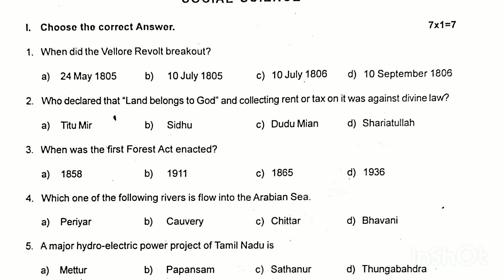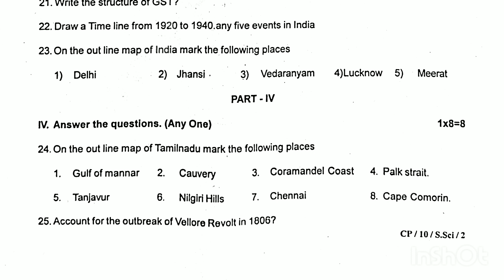10th social second midterm exam original question paper 2023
10th social second midterm exam original question paper 2023